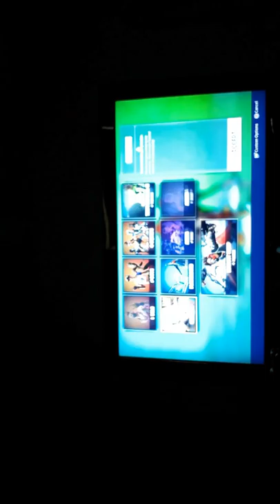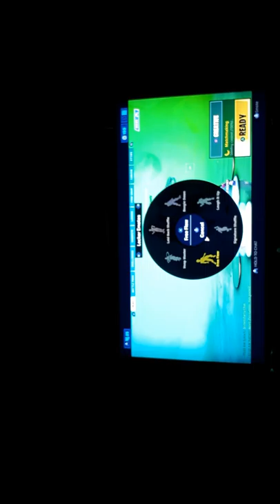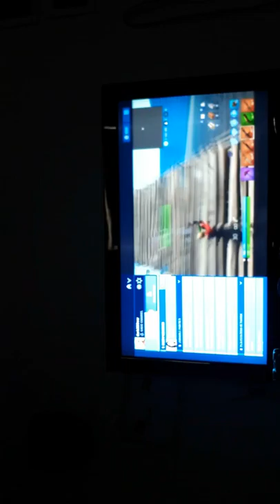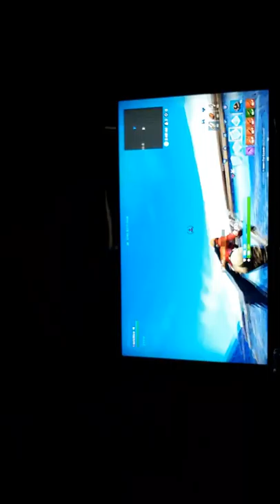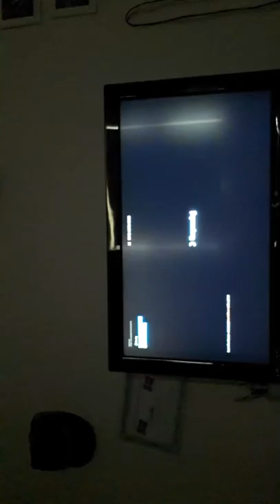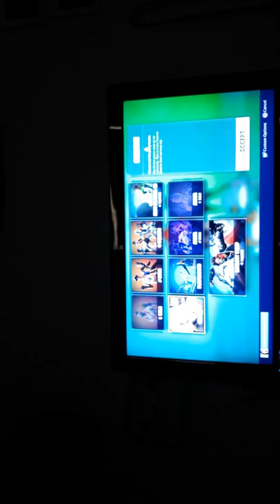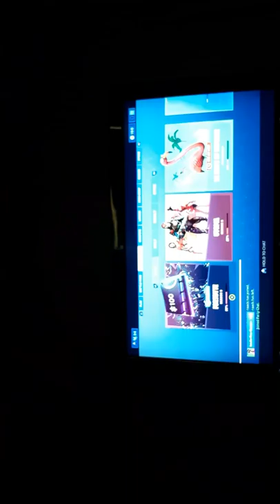Mig og min lillebror spiller duos dansk fortnite